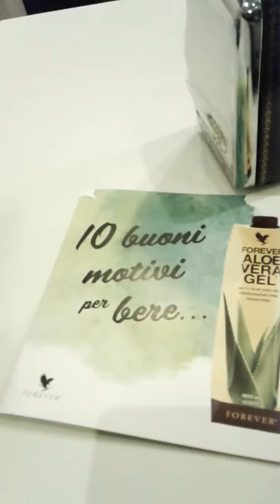ALOE vera gel PUB la GHIRONDA